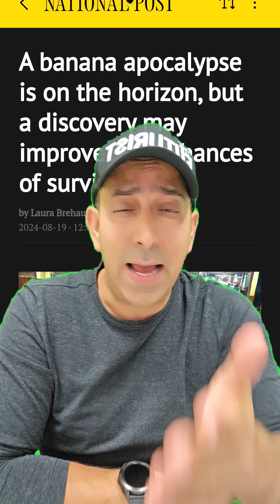Breaking News: Scientists Discover Hope for Bananas! 🍌💡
Scientists have made a groundbreaking discovery that could save bananas from extinction! Learn how this incredible breakthrough could secure the future of one of the world's most beloved fruits. Don't miss this fascinating story!

ABOUT IAN KHAN

Ian Khan is the world’s foremost authority on Future Readiness. He created the Future readiness score as a metric to measure how organizations can create resilience, growth and profitability. A theoretical futurist, author, and leadership expert, Ian’s book Undisrupted explains the past, present & future of disruption with an introduction to how to become Future Ready through the Future Readiness Score. Ian is a globally recognized keynote speaker, a highly sought-after media critic, a technology proponent and an inspirational speaker. His TV show, The Futurist is available in 48 countries across the world and streams on Amazon Prime Video.

CONNECT WITH IAN KHAN

______________________________ New Study Offers Hope for Bananas! 🍌🌟
Researchers have made a groundbreaking discovery in the fight to save Cavendish bananas from the devastating fusarium wilt disease! 🌪️ This breakthrough could avert a global "banana apocalypse" and ensure the long-term survival of our favorite yellow fruit! 🍌💖

Key findings:
The current disease strain is different from the one that wiped out Gros Michel bananas in the 1950s 🌈
There may be a way to control the spread of the disease and save Cavendish bananas 🌱
Wild banana species and other varieties offer hope for future sustainability 🌿